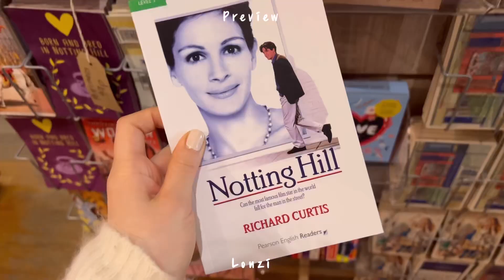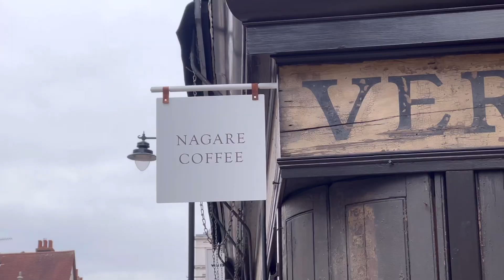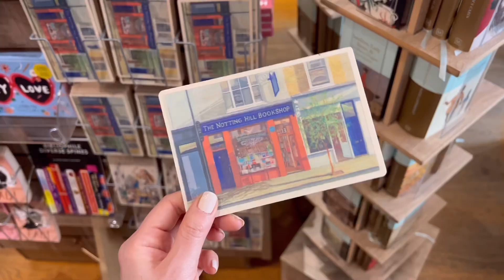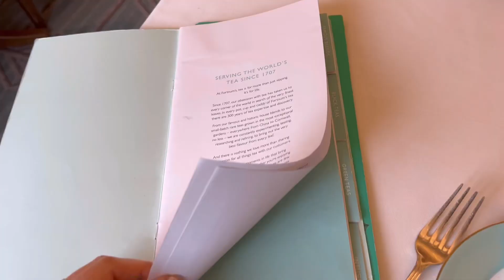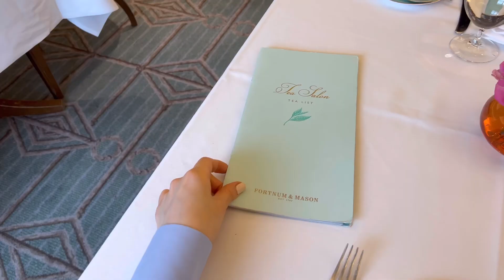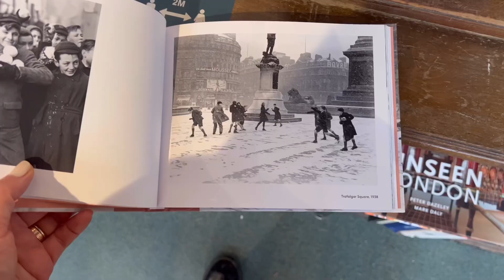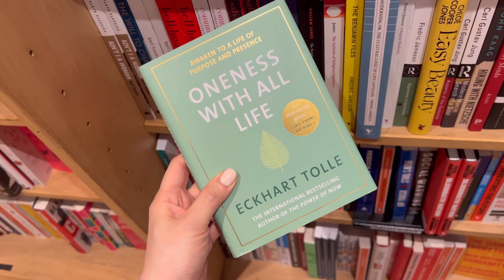런던 브이로그 | 런던에 요즘 제일핫한 카페🤳🏻베프 런던놀러온날, 영국 정통 애프터눈티 포트넘 메이슨🫖 브릭레인 북샵, 몬머스 커피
안녕하세요 여러분 론지입니다 :)

제 10년지기 베프가 런던에 놀러와서
같이 짧은 4박5일 일정으로 휴가를 보내느라
저번주 업로드를 하지못했어요ㅠㅠ

런던자유여행이 처음인 제 친구를 위해
제가 좋아하는 런던장소들을 소개 시켜줬어요

런던에 온다면 꼭 둘러봐야 할곳들이니
올 계획 있으신분들이 보셔도 좋을거같아요!